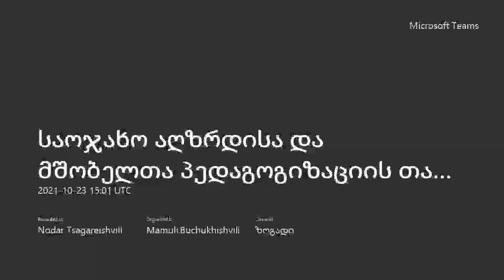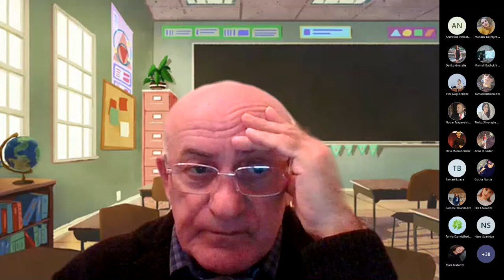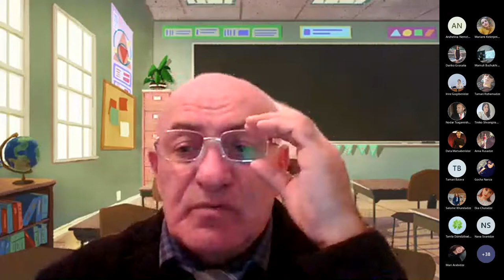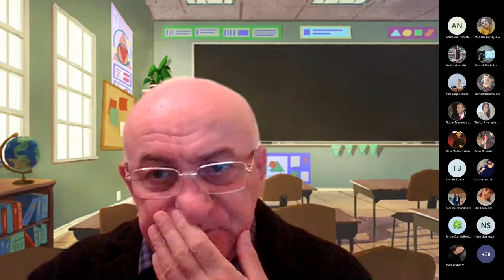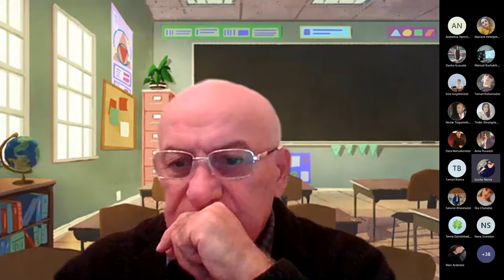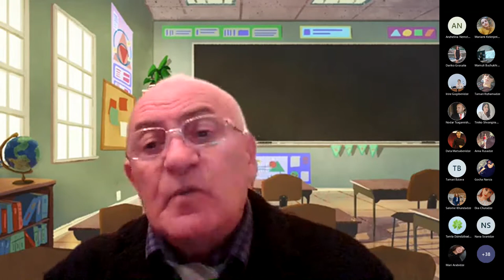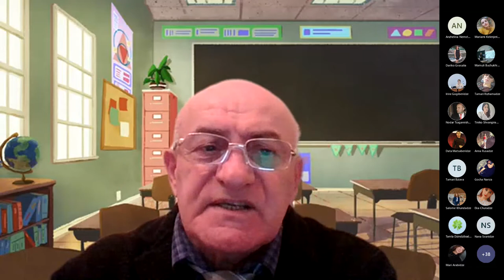საოჯახო აღზრდისა და მშობელთა პედაგოგიზაციის თანამედროვე პრობლემები და ბავშვთა უფლებები